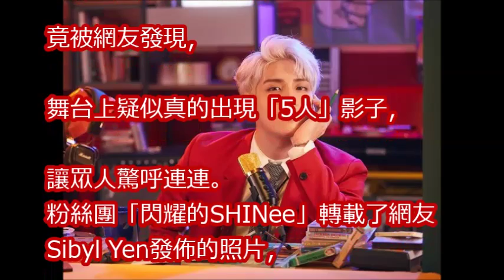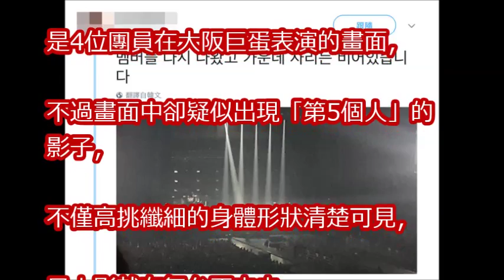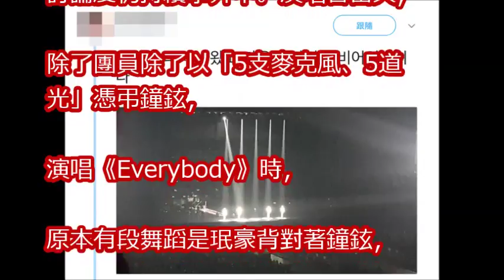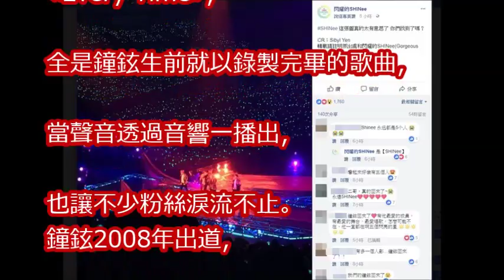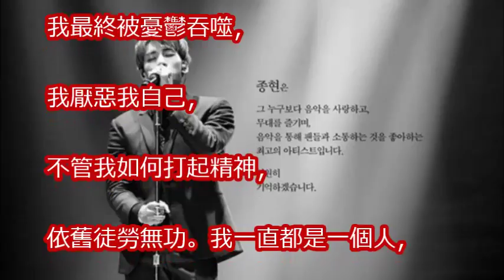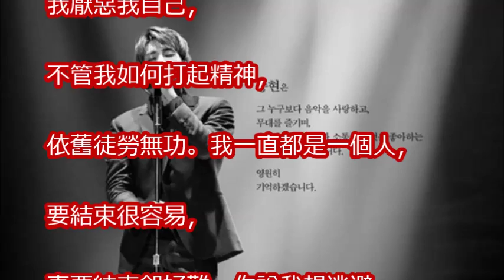SHINee開唱舞台出現「第5人」 粉絲PO圖淚崩：鐘鉉回來了！